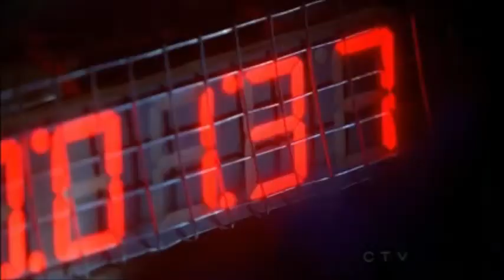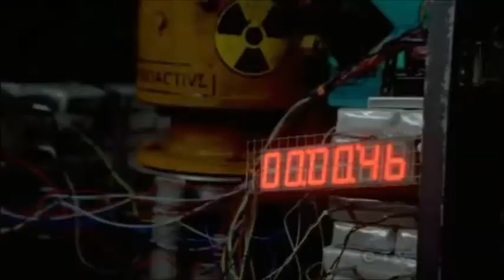Beckett is One Lincoln Forty